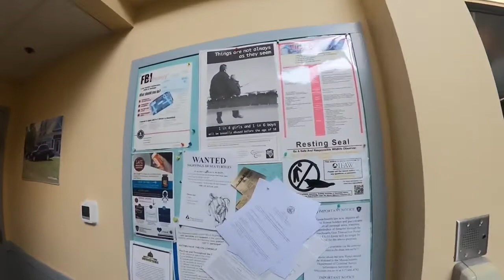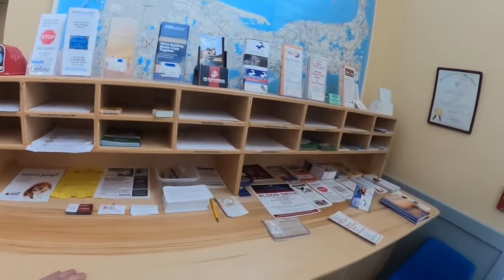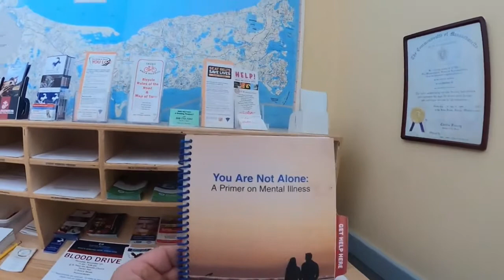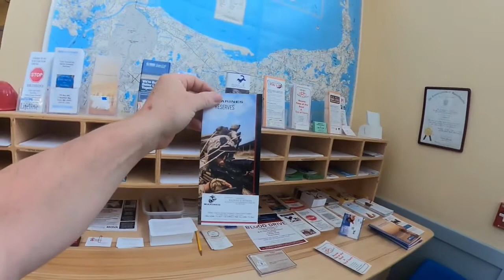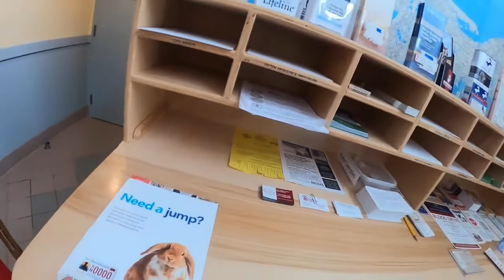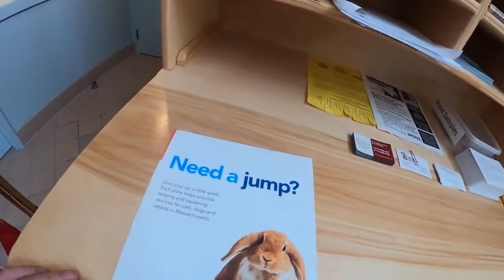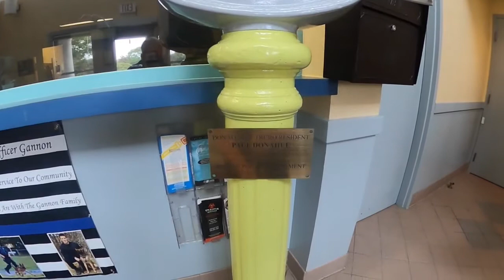Truro Police and Fire My FAVORITE AUDIT AMAZING PUBLIC EMPLOYEES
HEY FAM
                       THIS IS TRURO POLICE AND FIRE WHAT AN AMAZING TOWN
This Started With the Fire Chief opening Door Inviting me In Long chatt About Sharks He shows me All the equipment what a fire chief . then i went to the Police Station Side Where I got More Respect i even talked With chief About Complaint Forms We did A live Return the Forms were in place in lobby woot woot  much love to these
Town Employee treat me i like i shoud be treated with respect